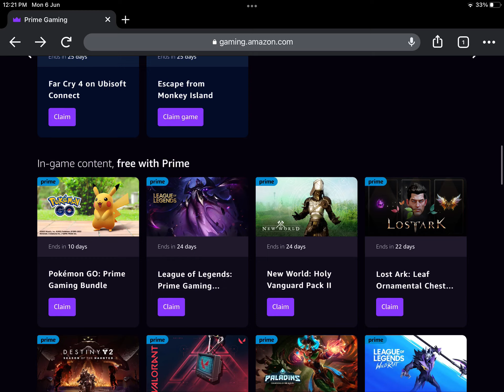Pokémon Go Prime Gaming Bundle!